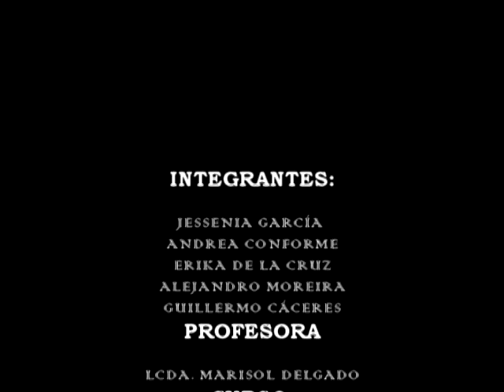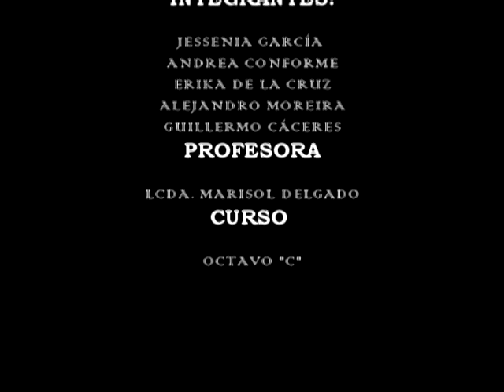LA CASA MISTERIOSA